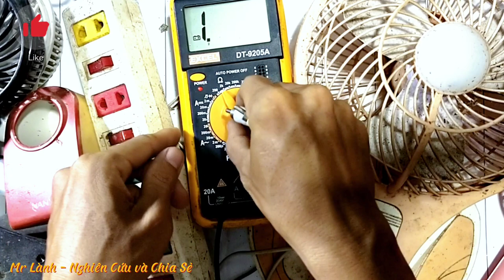Bỏ 50k mua ve chai và cái kết | Mua đồ ve chai